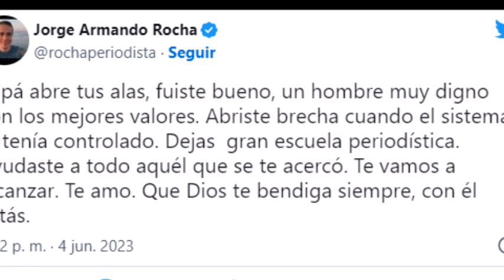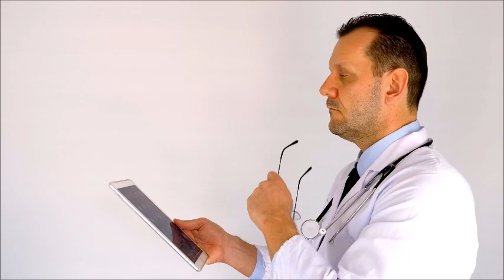Revelan la causa de la MU.3R.TE de Ricardo Rocha: DESCANSE EN PAZ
Esta fue la causa de su partida al cielo